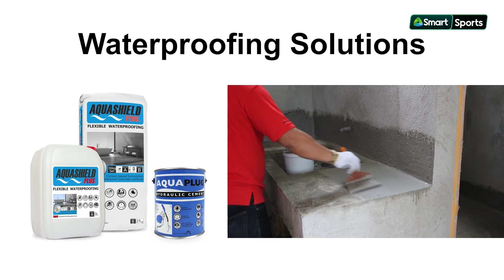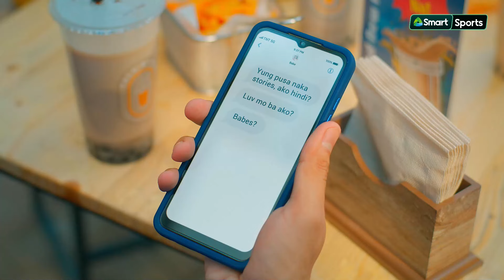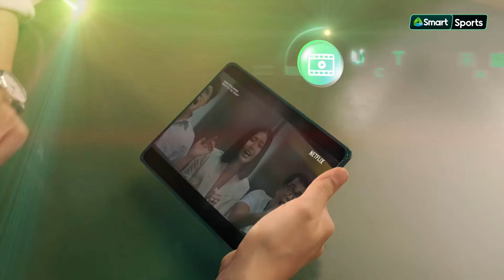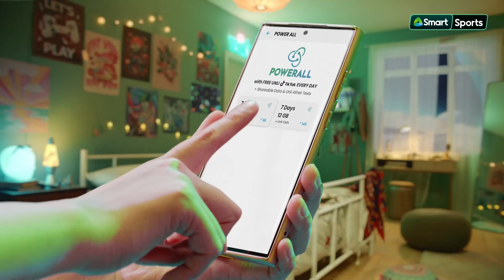Filoil EcoOil 17th ECJ Preseason Cup May 18, 2024 | CSJL vs CSB